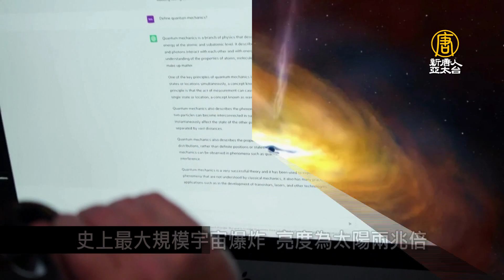日外相證實 北約首個亞洲聯絡處擬設在日本｜寰宇掃描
🔸日外相證實 北約首個亞洲聯絡處擬設在日本
🔸泰國大選14日登場 將決定是否終結軍人執政
🔸歐洲議會通過文件 AI監管措施邁出第一步
🔸史上最大規模宇宙爆炸 亮度為太陽兩兆倍